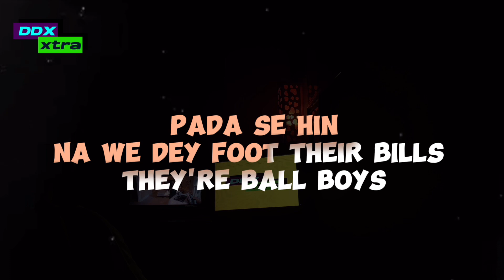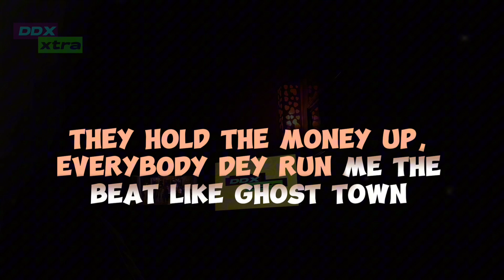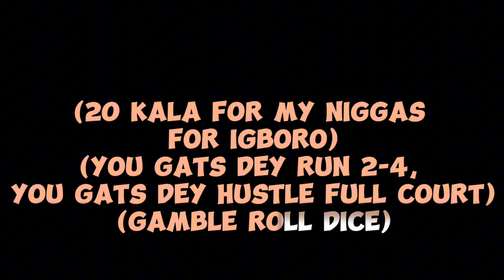ODUMODUBLVCK FT TIWA SAVAGE - 100 MILLION (official lyrics) A-Z